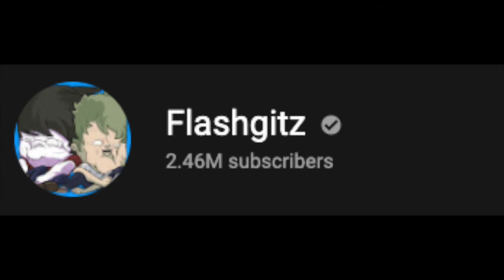The Furry Disease by Flashgitz (Reaction Video)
Shout out to brandon01 for telling me about this video! :P